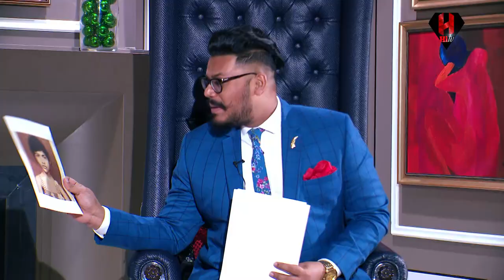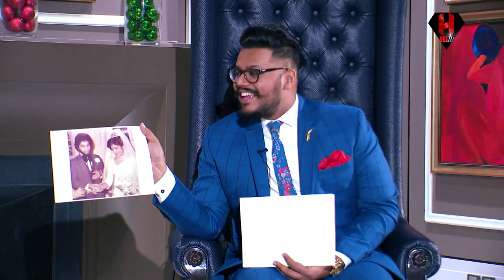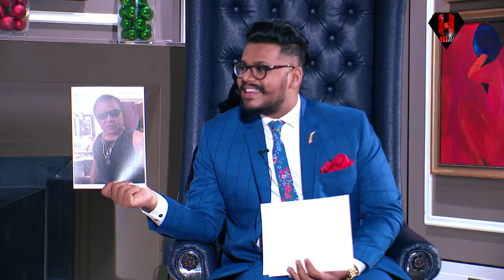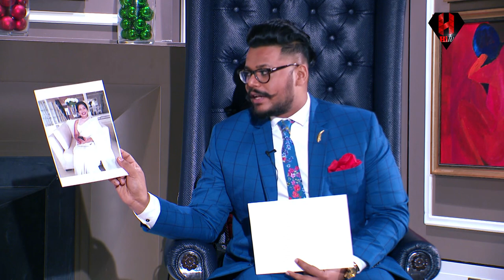Date With Danu | Sunil Perera & Maneesha Perera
Date With Danu featuring Sunil Perera & Maneesha Perera.